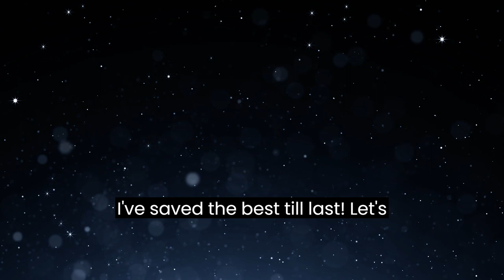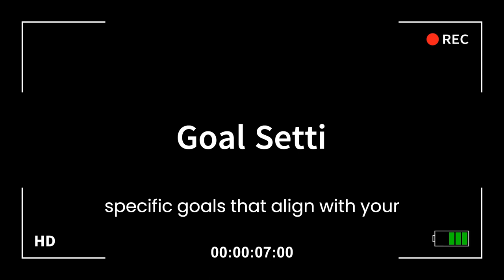Life Changing Coaching: Discover the Trauma Informed Edge!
🧠 Gain a deeper understanding of trauma's impact on personal growth.
💡 Experience coaching tailored to trauma-informed principles.
💪 Unlock your true potential with compassionate guidance.
🌱 Embrace resilience as you navigate your transformational journey.
🤝 Build a supportive alliance with your trauma-informed coach.

Ready to embark on a life-changing path? 🚀 Schedule a discovery call and let's explore the power of trauma-informed coaching together! 🌺